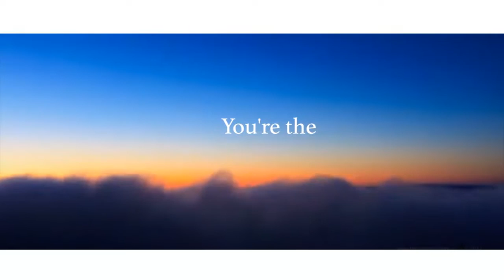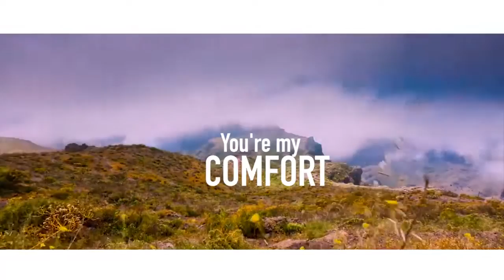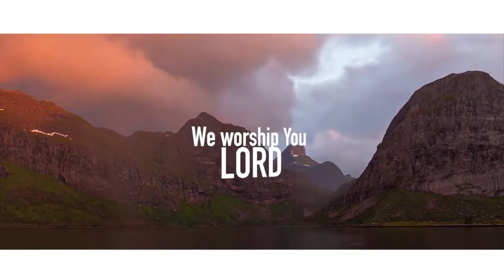WE DECLARE YOUR NAME -CYNDY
Writing music and leading worship for over 10 years, Cyndy is one of the fastest growing Artist known by her first song Kamsirioch, I surrender, You are God, Shining, Power in the Name of Jesus, and many more ,She is a songwriter, vocalist, and writes songs from her heart, and memoirs from her experiences with God over the years. Her writings and music have ministered healing, hope, encouragement and strengthening faith. She has been a member of the Loveworld Music and Art Ministry, Christ Embassy (Loveworld) till date.
Cyndy drops her third single in 2020 titled "We declare your name" following the things happening in Nigeria and the world at large. The name of Jesus Christ is able to heal all the nations of the world. Hallelujah